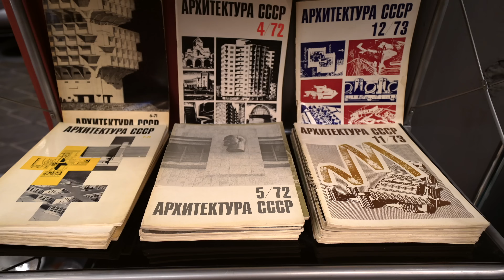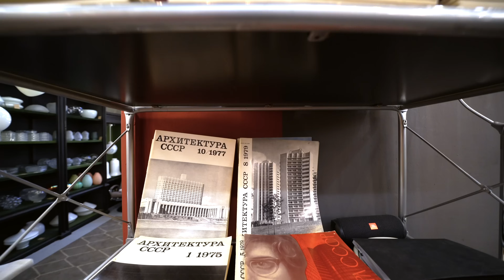Продам Рижский вокзал! | Беспилотные грузовики | Гид Michelin вернут?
Уникальные предметы интерьера, Винтажный свет
Реклама ИП Леонов Алексей Владимирович, ИНН 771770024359, erid LjN8KDWHL

Московские новости недели с Александром Усольцевым:
На трассе М-11 «Нева» запустили движение полностью беспилотных грузовиков, На улице Ильинка началась реставрация исторического здания биржи XIX века,  с помощью карт «Тройка» упростили процедуру аренды электросамокатов, Открыли новую трамвайную линию на улице Сергия Радонежского, реставрация вывески 1920-х годов «Объединение государственных заводов "Сжатый газ"», РЖД планирует продать Рижский вокзал после недавней реконструкции, Рестораторы планируют создать отечественный аналог гида Michelin, какие перемены ждут часть бывшей промзоны «Южный порт», популярность ипотеки в Москве, Этим летом россияне оставили чаевые в общепите 10 млн раз, В Политехническом музее восстановили уникальные ступени.

Усадьба Морозовых – новые открытия реставрации. Творение Федора Шехтеля

0:00 - Всем привет
0:43 - Factory232
3:16 - Рижский вокзал
4:23 - Политехнический музей
5:24 - Реставрация Биржи
6:23 - Сжатый газ
7:19 - Цирк
8:15 - Factory232
10:41 - Чаевые
11:58 - Гид Мишлен
13:56 - Самокат по Тройке
14:49 - Трамвай
15:11 - Беспилотные грузовики
15:44 - Южный порт
17:34 - Париж
17:57 - Суд над козами
18:54 - Московские старости
21:49 - Куда пойти
22:29 - Стримы
23:00 - экскурсии